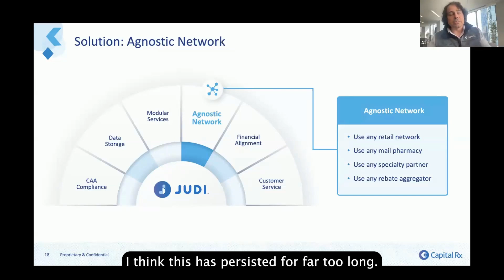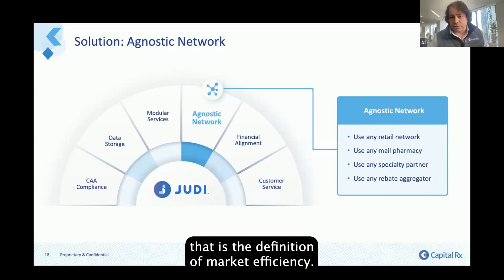Never Move Again™ Pillar 4 - Agnostic Network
In our recent webinar, "Build a Lasting Pharmacy Benefit Strategy with Never Move Again™," Capital Rx Co-Founder & CEO AJ Loiacono explained our agnostic network approach. Specifically, our approach empowers plan sponsors to use any retail network, mail pharmacy, specialty partner, or rebate aggregator. This aspect of our Never Move Again™ solution further shows large plan sponsors that we are here to just be the unbiased administrative service.